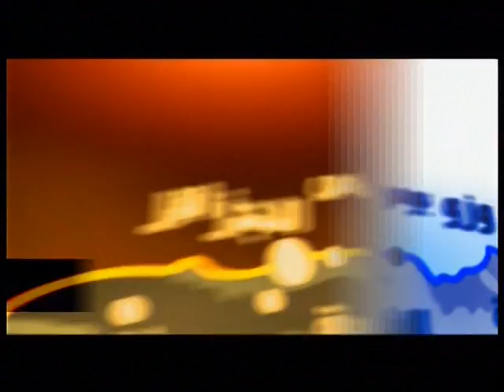gingle generique debut